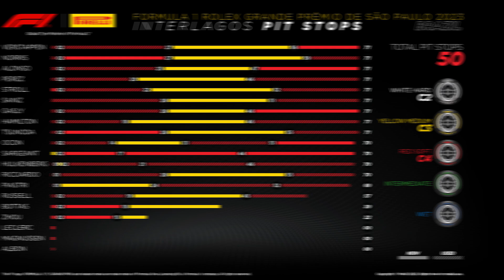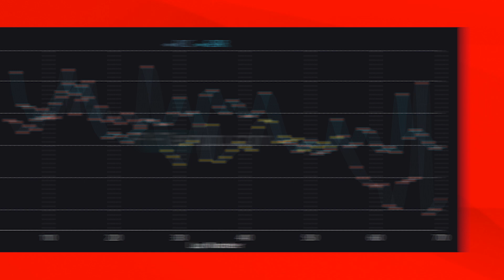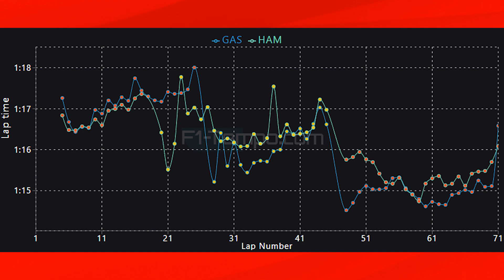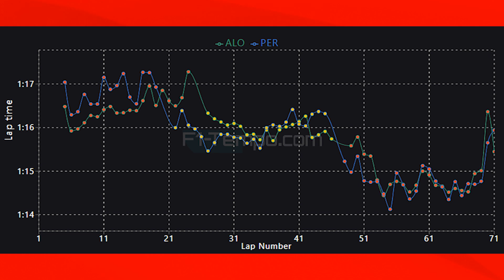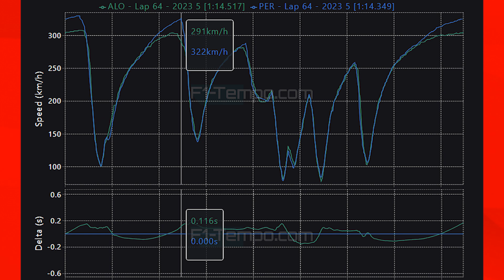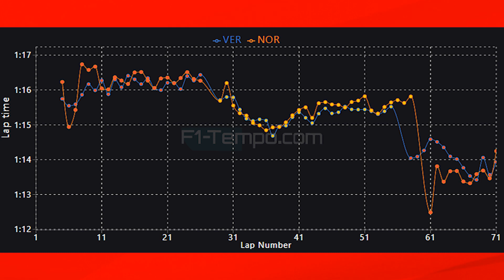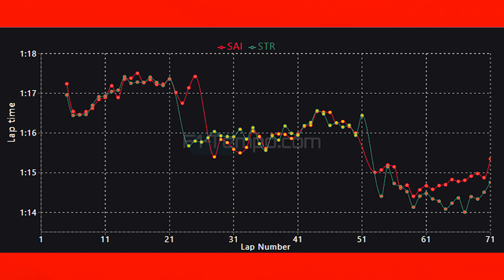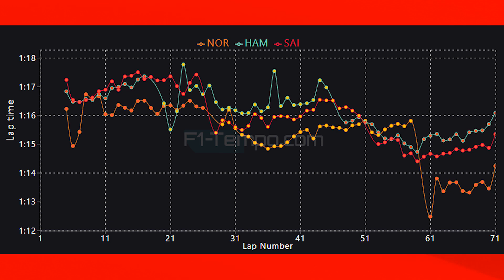F1 2023 Sao Paulo GP Race Data Analysis - What Did We Learn?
The Brazilian Grand Prix is over at Interlagos and Max Verstappen wins yet again. Shocking I know but Mclaren and Lando Norris were close behind and are continuing to close the gap to the mighty Red Bull and in this video I am going to take a look at the data to show this off. Sergio Perez and Fernando Alonso had an incredible battle but it was the Spaniard in the Aston Martin who came out on top as Aston Martin have a revival in form with a fantastic result.

Ferrari had a difficult race as Carlos Sainz lacked pace and teammate Charles Leclerc crashed out before the race even got underway. Speaking of crashes Williams and Haas had a disaster as Alex Albon and Kevin Magnussen had a huge collision and Mercedes were just lacking pace as Lewis Hamilton and George Russell had a race to forget as Mercedes were hard on their tyres and just lacked any pace around the Interlagos circuit and things are not looking much better for Las Vegas